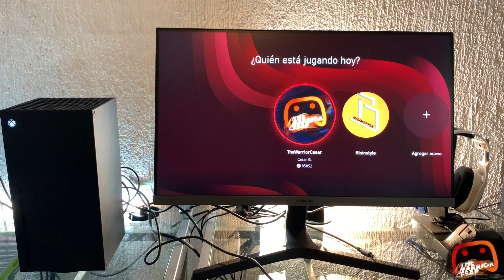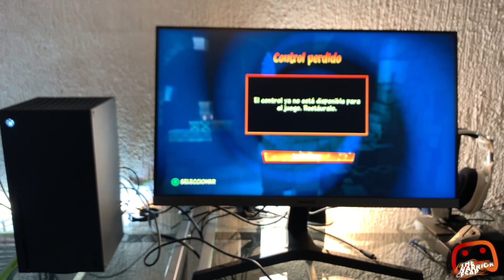Compatibilidad de controles Xbox One en Xbox Series X y Series S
▶ Mi setup
Monitor de 144Hz
Mis Headsets para xbox One y
Microfono de grabación
Capturadora que uso
Mi web cam
Mi sistema de audio
Teclado mecánico que uso
Estación de carga de mis controles